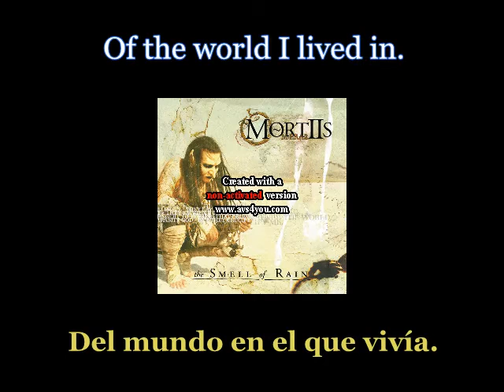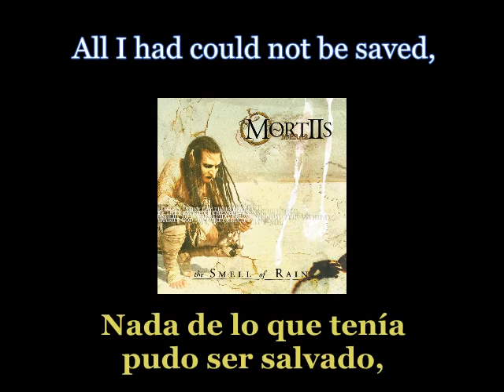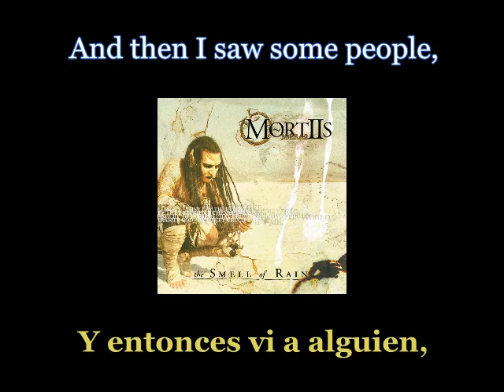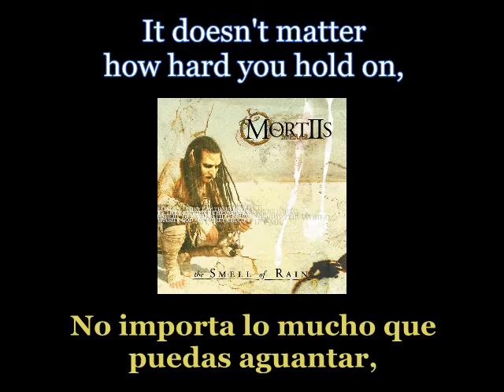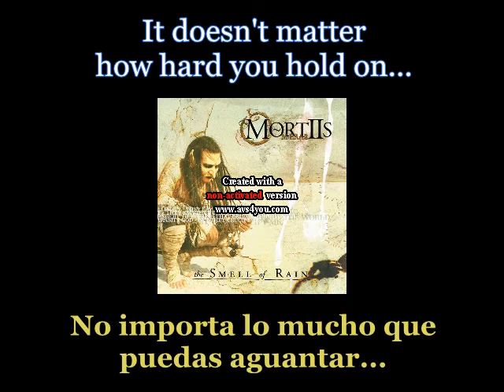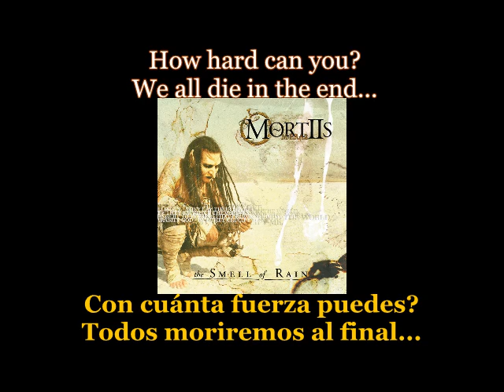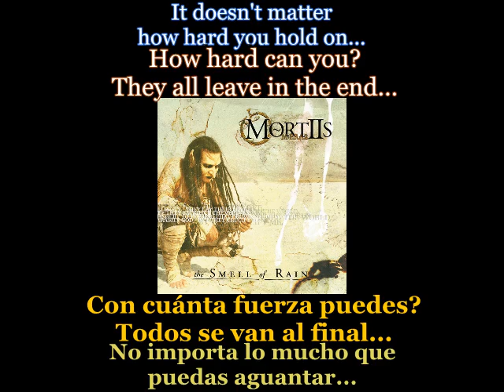Mortiis - Everyone Leaves - Lyrics / Subtitulos en español (Nwobhm) Traducida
Artist: Mortiis
Track: Everyone Leaves
Album: The Smell of Rain
Year: 2001

Best Nwobhm with lyrics and subtitles